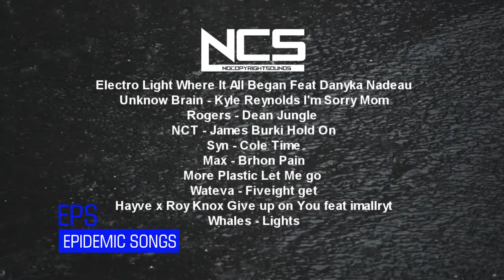Top 10 NCS Music all times, most popular NCS, eletronic, house music, rain sounds [Epidemic Songs]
song to listen in quarentine, song to listen at home

Songs: Electro Light Where It All Began Feat Danyka Nadeau
Unknow Brain - Kyle Reynolds I'm Sorry Mom
Rogers - Dean Jungle
NCT - James Burki Hold On
Syn - Cole Time
Max - Brhon Pain
More Plastic Let Me go
Wateva - Fiveight get
Hayve x Roy Knox Give up on You feat imallryt
Whales - Lights

Aprender a tocar violão

Deseja aprender a tocar violão? Aprenda violão de maneira diferente e prática sem sair do conforto de sua casa.

O Fórmula Violão é um Método de Violão Totalmente Online e Direcionado  que  já tem ajudado centenas de iniciantes a realizarem o seu sonho de tocar.  Combinando simples e poderosos exercícios de alto resultado + exemplos práticos de músicas e levadas, esse método ajuda o Iniciante a vencer as principais barreiras iniciais do aprendizado, e a evoluir gradativamente, tornando a sua jornada de estudos muito mais intuitiva e prática. O aluno seguirá um verdadeiro passo a passo, sendo direcionado ao objetivo de executar as primeiras canções no violão em um tempo muito menor que o convencional. Trata-se de um passo a passo muito eficaz simples e objetivo. CLIQUE NO LINK

Palavras Chaves
time music , top songs , new music hits , best pop hits , pop song , music hits ,